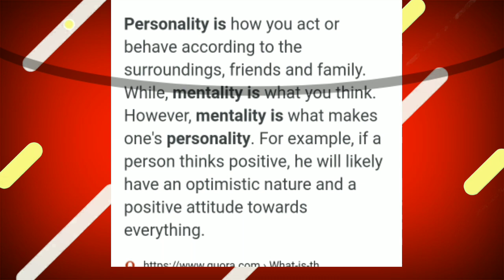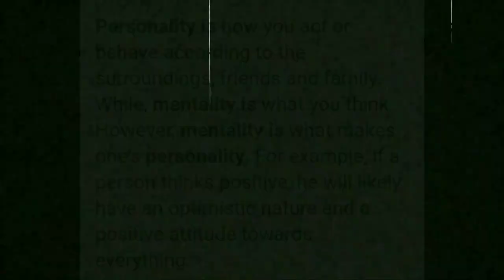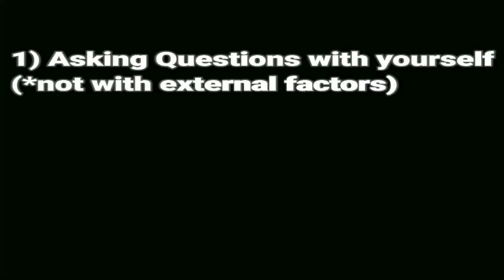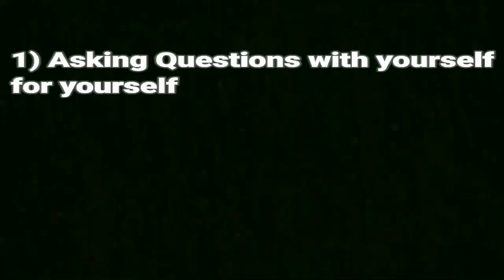Maheshwari's Personality Exposed 🔥 ?? | StuFun Explain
In this video we’ll walk you through:
- How to be Perfect Mindset?
- How to change our Mentality
- How to build personality like Sandeep Maheshwari
- How to practically change Life?
- Effect of seeing the situation from different points of view.
- What is Reframing of Mind? & much more.

TIMESTAMPS
0:29 What Makes Sandeep Maheshwari Special?🔥
0:58 Is he In born Special?
1:31 How to Build Personality like him?
2:09 How to Change our Mentality?
2:36 Reframing of Mind/Thoughts!
2:57 How Sandeep Maheshwari Know so much?
4:03 Summary!
4:40 Full Video in 'One' Sentence

Our channel is about Practical Life's Solution based On real Facts & Research. We cover lots of cool stuff such as ,How to Change our Mentality/Personality?,How to Understand Ourselves? & Much More.

Sandeep Maheshwari's mentality explain,etc.